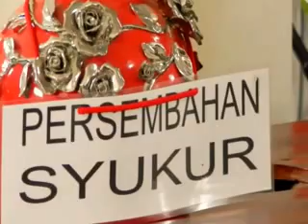wedding tina & yogo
wedding tina & yogo at jawa dwipa hitrage convention and hotel